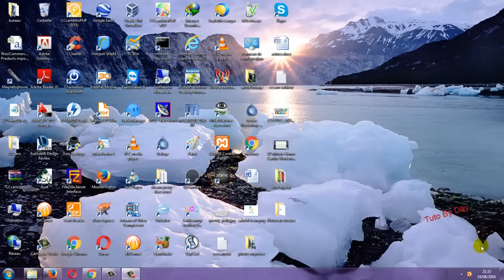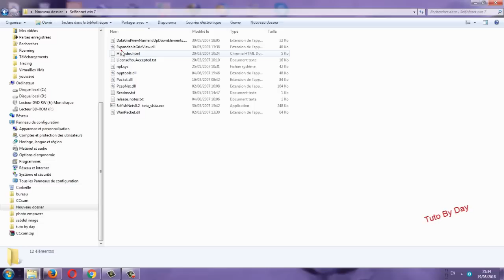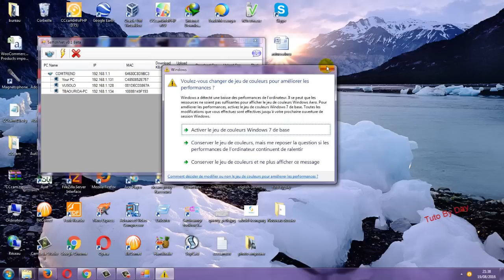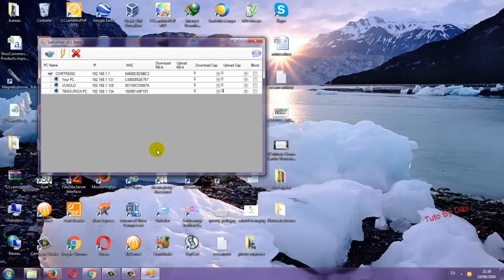Bloquer Ou Limiter La Connexion Internet D'un Utilisateur De Même Réseau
Lunch your dropshipping store and start making money

- Build you a perfect custom store